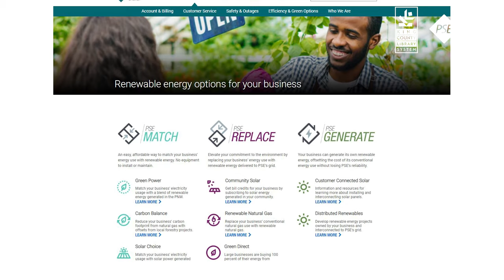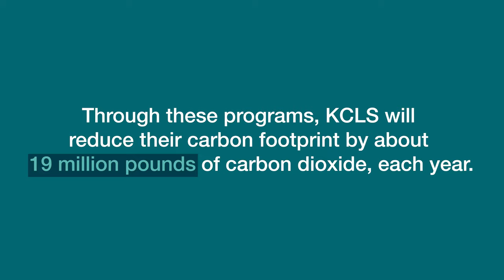PSE helps KCLS libraries go carbon neutral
PSE is proud to partner with the King County Library System (KCLS) to help 45 library locations and two administrative buildings go carbon neutral. Through PSE’s Green Power and Carbon Balance programs, KCLS is able to reduce its carbon footprint by 19 million pounds of carbon each year. Learn more about our Renewable Energy programs for homes and businesses.